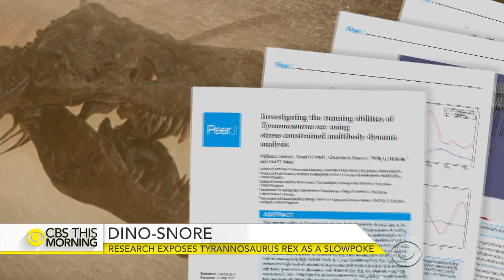Scientists determine the T-rex couldn't run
A startling new study completely changes what we know about the Tyrannosaurus rex. Researchers found the T-rex could not really run. Its size and weight would have made that nearly impossible. Jonathan Vigliotti reports.